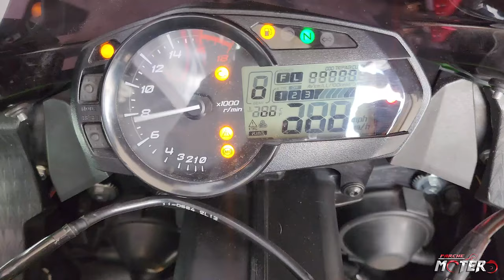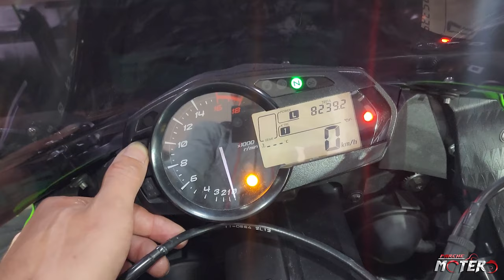CAMBIO DE ACEITE ZX6R💥MOTO NUEVA💥 LOCAL NUEVO🔥